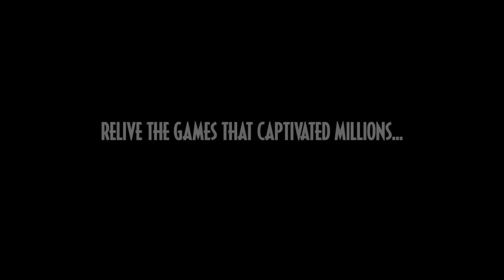Jurassic Park Classic Games Collection • Launch Trailer • PS5 XSX PS4 Xbox One Switch PC